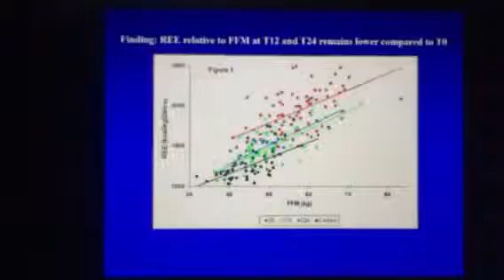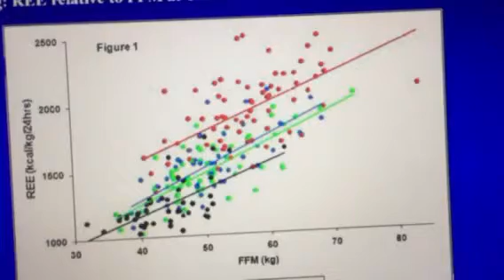Resting Energy Expenditure (REE) after wt loss from surgery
Dr. Dympna Gallagher shows that REE reduces more in weight loss than  can be explained.
Fat Free Mass(FFM) of 60 to 50 should just move REE down same(red) line but it moves to lower lines(Green & Blue).